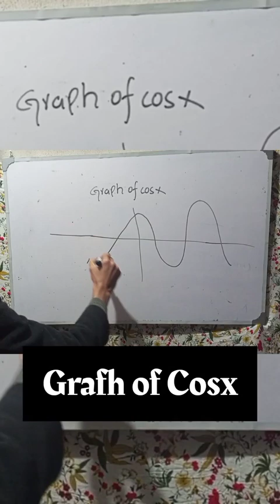grafh of Cosx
Aslam o alikm i hope you are all fine. I am Nabeel Anjum this is my YouTube channel. Every mathematics  lecture available on my YouTube channel. Linear algebra calculus first calculus || calculus |||  First year second year statistic part1 and part 2 number theory. Every lecture available on my YouTube channel.I hope you understand easily my teaching methods.
Hundreds of lecture available on my channel. My main aim serve the students and solve every student problem.If anyone confusion you ask me question ishahallah I solve your problem this is my g mail anyone confusion you ask me.
You also contact my phone number.
Thank you jazakallah.